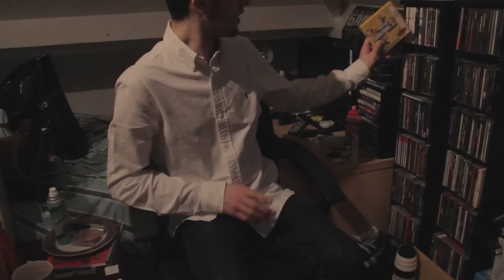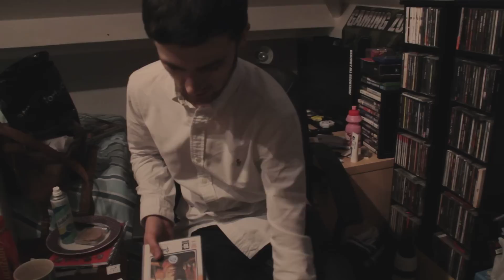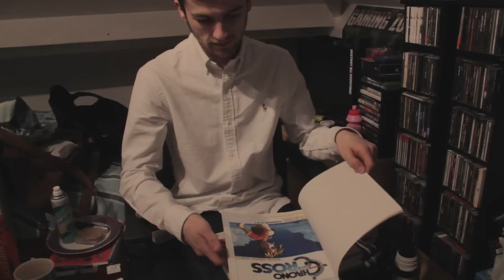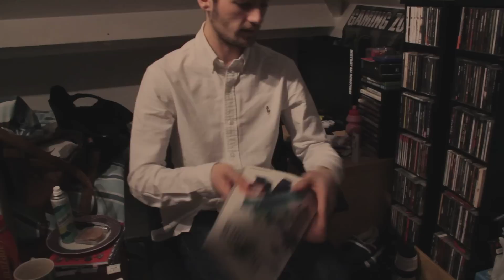Gaming pick ups from End of Jan - Start of Feb 13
Accidentally cropped my face out of the video, but it's about the picks up, not my ugly mug!

The guides were one of my favourite ever' bulk' pick ups! Let me know if you've ever found any decent guides cheap!